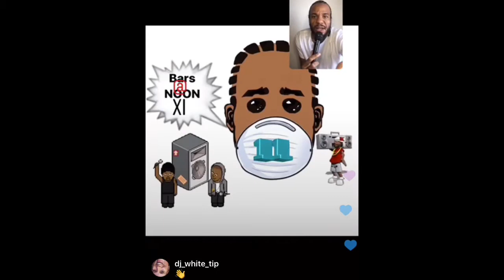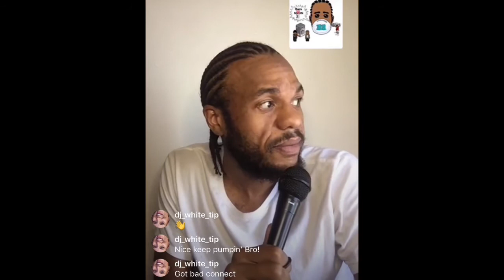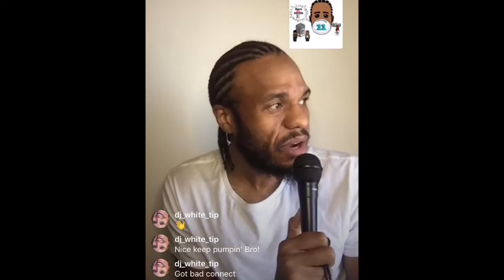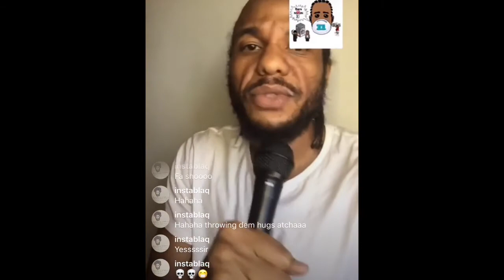Bars @ Noon XI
Anyi Malik freestyles over 3 beats yaps in between in the 1th episode of Bars @ Noon!

Anyi Malik @AnyiMalik
Danny Sparks @DeezamDaniel

Brisson Beats @BrissonBeats